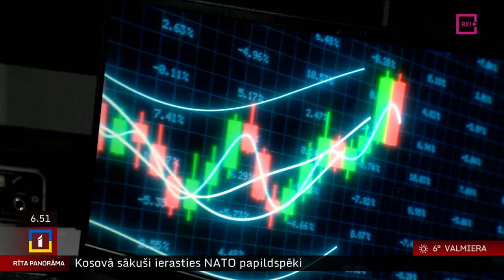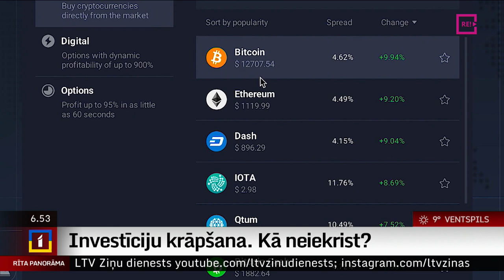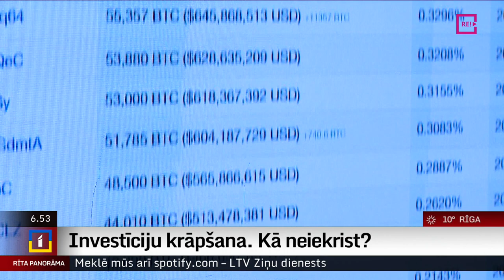Investīciju krāpšana. Kā neiekrist?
Unikāla iespēja, tikai jums šāds piedāvājums, nauda jāinvestē tieši šobrīd. Papildus tam arī tiek radīts emocionāls satraukumu, lai cilvēks steigā nevarētu pieņemt izsvērtu lēmumu. Tā parasti darbojas krāpnieki, kas cenšas cilvēkus ievilināt savos slazdos, solot labu peļņu ieguldot akcijās vai kriptovalūtās. Kā neiekrist naudas izkrāpēju lamatās un kā prātīgāk ieguldīt savus brīvos finanšu līdzekļus? To pastāstīs kolēģis Uldis Birziņš.